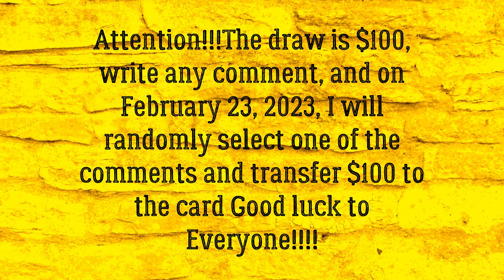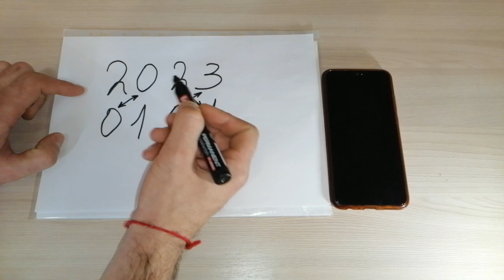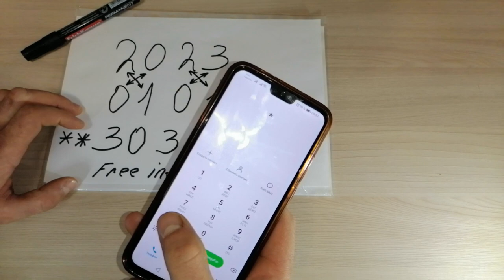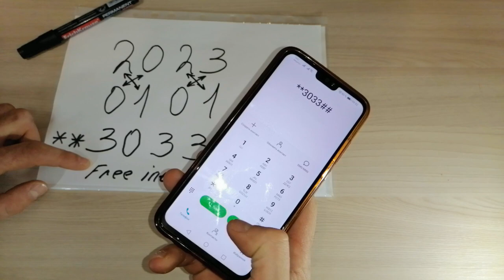SECRET CODE FOR FREE INTERNET ACCESS FOR 2023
Attention!!!The draw is $100, write any comment, and on February 23, 2023, I will randomly select one of the comments and transfer $100 to the card Good luck to Everyone!